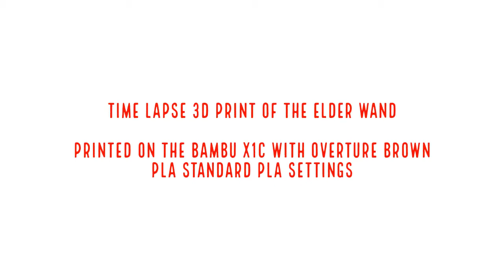Elder Wand 3D Print Timelapse from Harry Potter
A Timelapse video of a 3 part 3dprint of the Elder Wand from harrypotter on the Bambu X1c PRinter using Overture PLA with the standard PLA settings on the Bambu.